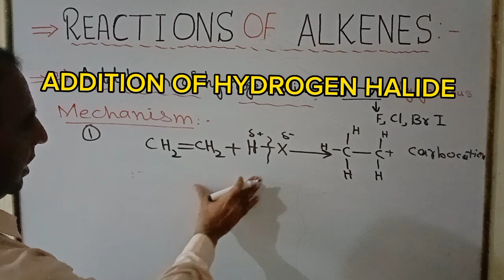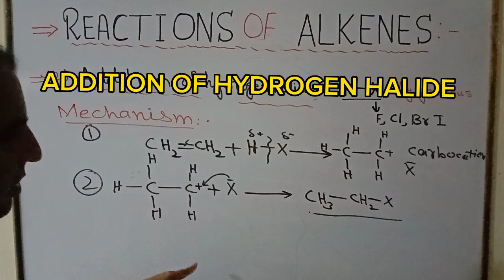ADDITION OF HYDROGEN HALIDE TO ALKENE MECHANISM REACTIION#⚗️⚗️🧪🧪#@